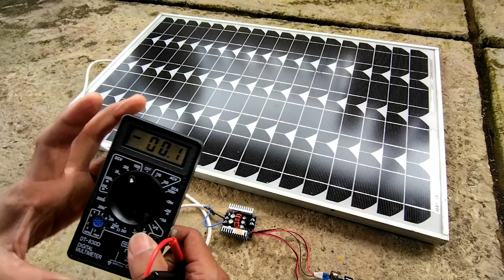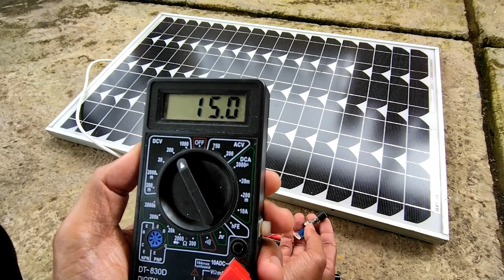Panel surya jika dirangkai dengan alat ini maka bisa untuk suplay apa saja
perpaduan panel surya dengan stepdown maka hasilnya sungguh mantap bisa diatur dengan mudah sesui keinginan kita